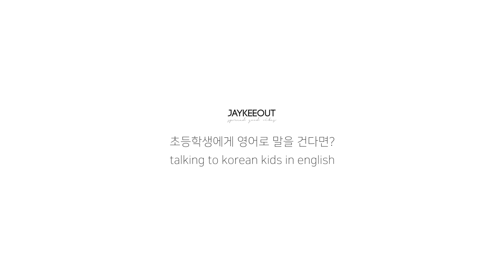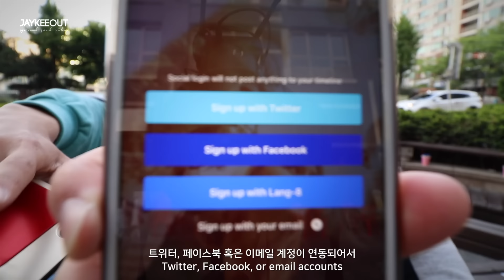JAYKEEOUT : Talking to Korean Kids in English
[THE EXPERIMENTS]

thanks to Joonki of JK Talking (yt + jane

🙏🏻 SPREAD GOOD VIBES 🙏🏻